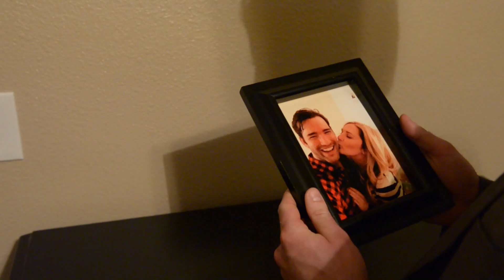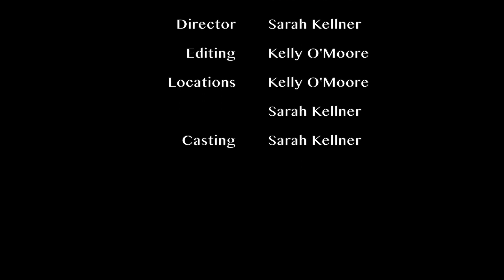On the Edge - Short Film